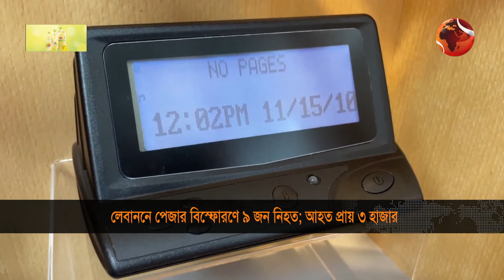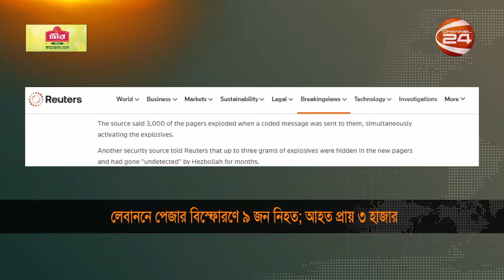হিজবুল্লাহ সদস্যদের পকেটে পকেটে বি'স্ফো'র'ণ, আহত প্রায় ৩ হাজার | Lebanon Pager | Channel 24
হেজবুল্লাহ সদস্যদের পকেটে থাকা টেলিকমিউনিকেশন ডিভাইস-পেজার বিস্ফোরণে লেবাননে কমপক্ষে ৮ নিহত হয়েছেন। দেশটির রাজধানী বৈরুতসহ আরও কিছু এলাকায় এসব বিস্ফোরণে আহত হয়েছেন অন্তত পৌনে তিন হাজার। হেজবুল্লাহ অভিযোগ করেছে, পেজারে দূর নিয়ন্ত্রিত বিস্ফোরণ ঘটিয়েছে ইসরায়েলি গোয়েন্দা সংস্থা।

»» Office Address:
Bangladesh.